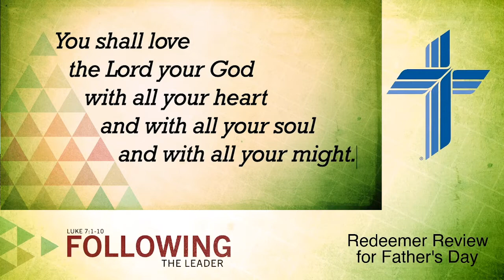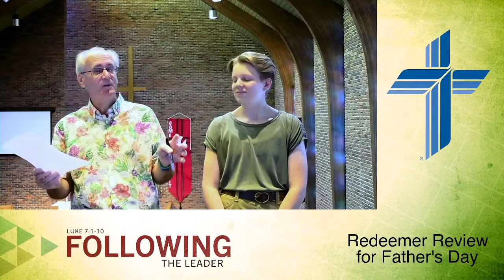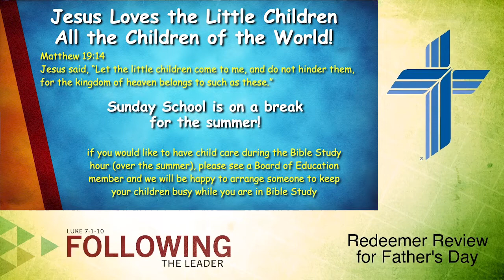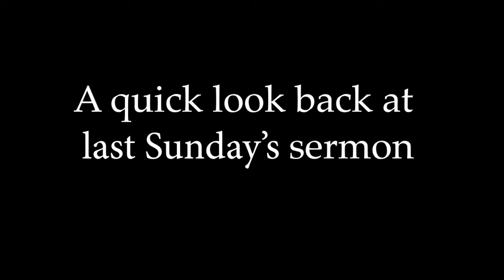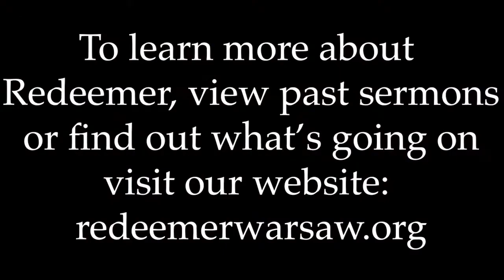Redeemer Review for Sunday June 19, 2022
Today’s discussion items:
Theme for Sunday: Father’s Day
This week’s message: “Following The Leader”
LittleSteps Update
Commissionings next Sunday
New Summer Sermon Series
Sunday School teachers are needed
A look at the good news
Announcements
And an excerpt from last week’s sermon